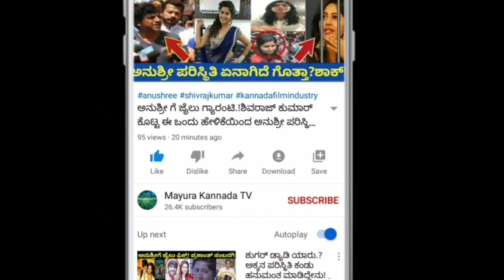ನನಗೂ ಅವರಿಗೂ ಯಾವುದೇ ಸಂಬಂಧ ಇಲ್ಲ ಎಂದ ನಿಖಿಲ್/ಇದಕ್ಕೆ ಕುಮಾರಸ್ವಾಮಿ ಹೇಳಿದ್ದೇನು ಗೊತ್ತಾ?ಇದನ್ನಕೇಳಿ ಶಾಕ್ ಆದರೇವತಿ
ನನಗೂ ಅವರಿಗೂ ಯಾವುದೇ ಸಂಬಂಧ ಇಲ್ಲ ಎಂದ ನಿಖಿಲ್/ಇದಕ್ಕೆ ಕುಮಾರಸ್ವಾಮಿ ಹೇಳಿದ್ದೇನು ಗೊತ್ತಾ?ಇದನ್ನ ಕೇಳಿ ಶಾಕ್ ಆದ ರೇವತಿ?